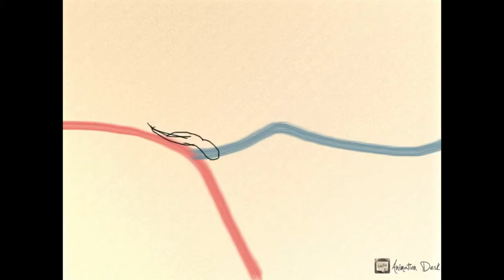Metamorphosis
участник международного студенческого кинематографического фестиваля В Пекине, 2015